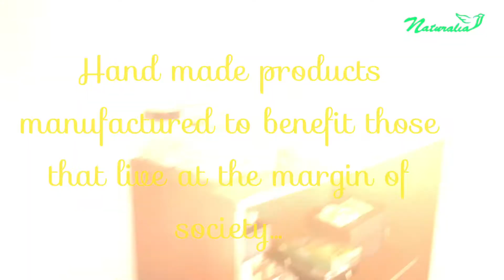Naturalia Soaps & Candles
Our factory shop of Soaps & Candles were we also manufacture bath bombs and all home sense products. You can either buy online or directly in Panorama Flea Market in Mulbarton. You can also visit our Twiter, Facebook or Instagram pages to know more about what we do.